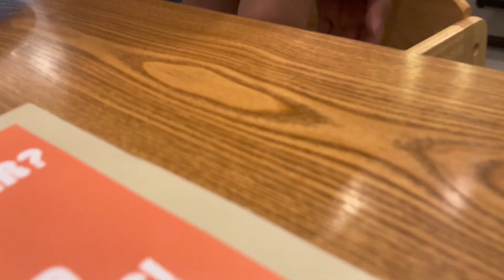Celebrating Special Day | ನಮ್ಮ ಮಗು kiki ಗೆ ಇವತ್ತು Special Day🥰